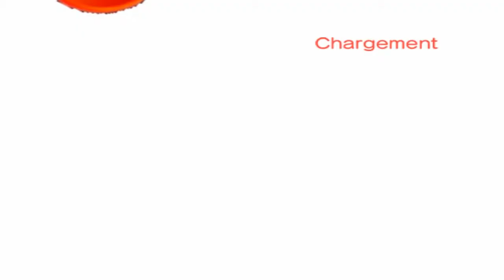Sonic Heroes - Team Rose - Étape 03 : Grand Metropolis - Mission Extra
Pour avoir le rang A, il faut terminer ce niveau en 3:45.